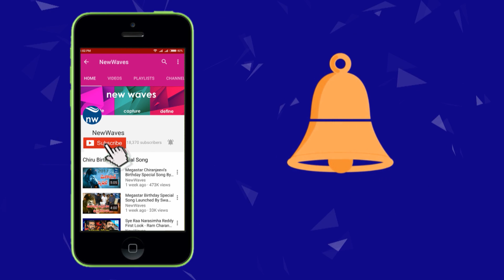Koncham Dil Unte Chalu Telugu Movie Opening | Latest Telugu Movies 2017 | New Waves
Koncham Dil Unte Chalu is an upcoming telugu film, this movie based on love, horror and comedy